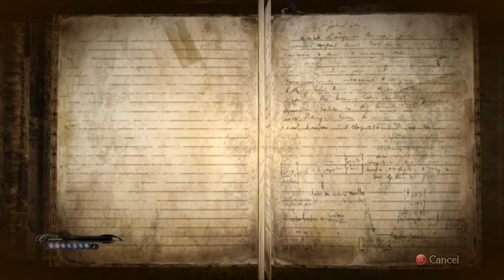Let's Play | Bayonetta - Part 4 - Burn it All Down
~~Game Description~~
From PlatinumGames’ legendary director Hideki Kamiya of Resident Evil and Devil May Cry fame, SEGA brings one of the most universally acclaimed character action games of all time to PC.

Bayonetta. The last survivor of an ancient witch clan who keep the balance between light, dark and chaos. Entombed to protect herself – and the world as we know it – Bayonetta is discovered and revived after 500 years, sparking a chain of events with cataclysmic repercussions.

Thrust straight into battle, with only one clue to her past, Bayonetta must discover the truth and fight for the future. Her daunting conquest sees her face off against countless angelic enemies and giant foes in a game of 100% pure action.

BAYONETTA ON PC IS BEST EXPERIENCED WITH A CONTROLLER.

Features

Deadly Grace
An alluring, stylish and all-action heroine unlike anyone else on the gaming landscape, Bayonetta is ready to push your senses to the limit.

Climax Action
Over-the-top action in extreme environments resulting in continuous high levels of tension and excitement – Bayonetta pushes the genre into new realms of intensity.

Extravagant Combat
Bayonetta wields an impressive arsenal of weapons through an intuitive and fluid combat system, unleashing deadly combos and special attacks with devastating results.

Supernatural Powers
Unleash gruesome torture attacks such as the Iron Maiden, Guillotine and more to finish off enemies and send them to hell.

Full Steam Support
Steam Achievements, Steam Cloud Save, Trading Cards, Leader Boards, and Big Picture Mode.

Enhanced PC Graphics Options
Unlocked resolutions up to 4K, anti-aliasing, anisotropic filtering, SSAO lighting, scalable texture and shadow quality, and more.

English and Japanese Voice Overs
Freely switch languages and subtitles at any time.